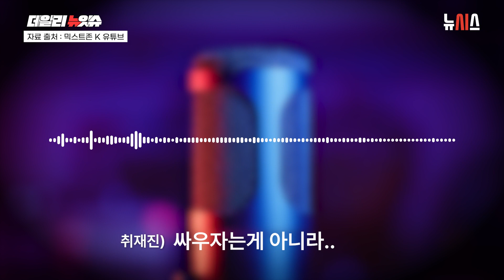"지금 저랑 싸우자는 겁니까?".. 이정효 감독 기자회견 태도논란!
프로축구 K리그1 광주FC의 이정효 감독이 경기 후 기자회견 내내 불성실한 답변을 내놓으며 취재진과 언쟁을 벌인 것에 한국프로축구연맹이 사건 경위 파악에 나섰는데요

연맹 관계자는 26일 뉴시스와의 통화에서 "이정효 감독의 기자회견과 관련해 경기 감독관의 보고서를 검토해 경위를 파악할 것"이라고 밝혔습니다.

이어 "보고서를 검토한 뒤 특이 사항이 발견될 경우 다음 주 열리는 경기평가회의에서 (이 감독의) 상벌위원회 회부 여부를 결정할 것"이라고 설명했는데요

이 감독은 지난 25일 인천축구전용경기장에서 열린 인천과의 '하나은행 K리그1 2024' 14라운드 원정 경기에서 1-1로 비긴 뒤 기자회견에서 취재진에 날 선 반응을 보여 논란을 일으켰습니다.

이에 대해 연맹 측은 "매 경기 파견되는 경기 감독관들이 적어 제출한 특이 사항을 먼저 면밀히 검토해 사안을 파악해야 한다"며 징계 가능성에 대해선 "아직 보고서 확인이 끝나지 않은 상황이기 때문에 섣불리 답변할 수 없다"고 말했습니다

그럼에도 "만약 기자회견에서 페널티킥 실점을 무실점이라고 표현한 이 감독의 발언이 심판 판정에 대한 불만을 드러낸 걸로 판단될 경우 (이 감독은) 상벌 규정에 따라 징계를 받을 수도 있다"고 전했는데요

이어 연맹은 "아직 광주 구단 측에게 직접 전달받은 입장은 없다"며 "정확한 사건 경위를 파악해 구단에 경위서 제출을 요구한 뒤에 공식 입장을 들을 수 있을 것"이라고 덧붙였습니다.

지난 시즌 화끈한 언변과 강력한 카리스마를 바탕으로 K리그를 뒤흔들었던 이정효 감독의 징계 여부에 관심이 모일 것 같습니다.